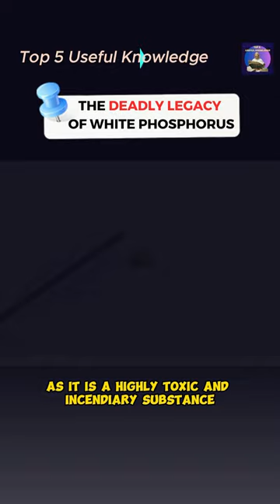White Phosphorus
The invention of white phosphorus marked a dark chapter in human history, as it is a highly toxic and incendiary substance that has caused immense suffering in warfare. While white phosphorus does not spontaneously combust at normal temperatures, it readily ignites upon exposure to air. When exposed to water, it produces a cloud of toxic fumes that can cause severe respiratory distress and even death. Red phosphorus, the red part at the tip of a match, is a less reactive form of phosphorus with a significantly higher burning point. When white phosphorus burns, it can reach temperatures of around 800 degrees Celsius, generating a thick, toxic smoke that contains phosphorus pentoxide, a highly corrosive acid. If inhaled, this smoke can cause severe lung damage, including pulmonary edema, and even lead to unconsciousness. The use of white phosphorus as a weapon has been severely restricted under international law due to its devastating and inhumane effects. Its employment against civilians is considered a war crime.